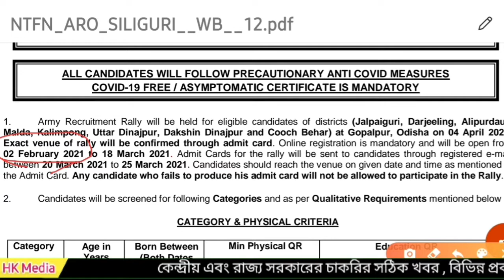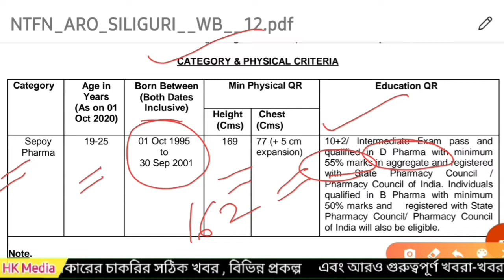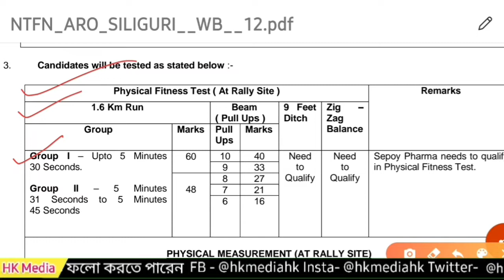Join Indian Army ( ARO Siliguri ) Sepoy Pharma Recruitment 2021 🔥 ইন্ডিয়ান আর্মিতে সিপাহী ফার্মা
💠 Follow Us -

Your Queries  -
1. siliguri aro Rally sepoy pharma
2. sepoy pharma siliguri rally 2021
3. Indian army sepoy pharma siliguri aro rally 2021
4. sepoy pharma join indian army siliguri
5. aro siliguri direct rally
6. Today Job News in WB
7. West Bengal Government Job Vacancy
8. WB New Job Vacancy 2021
9. HKMEDIA
10. HK Media